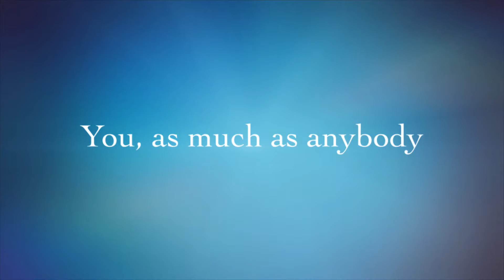Welcome to Zest 2022 - your daily ‘pic’ me up for brighter days 🍋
Enkindle’s positivity boost is back with regard January 2022 edition.